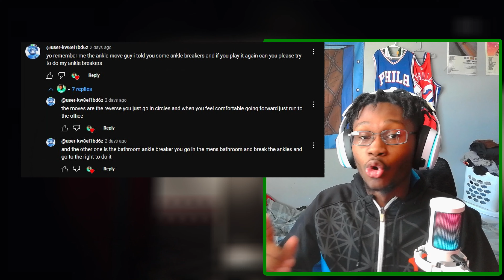Can YOU Survive Fredbear In This FNAF Free Roam 20/20/20/20 Mode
This FNAF Free roam game 20/20/20/20 Mode made me scared and SCREAM WITHOUT THE S!!